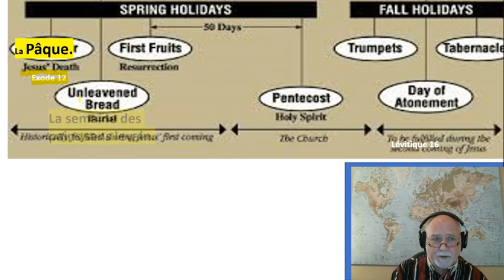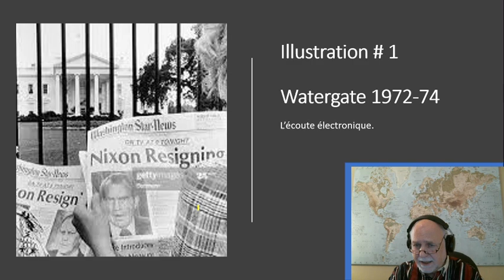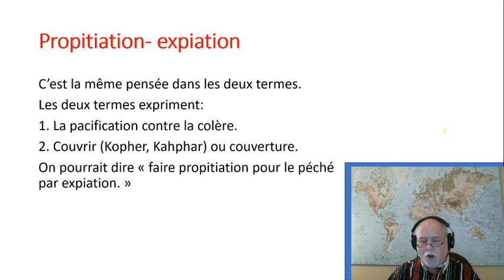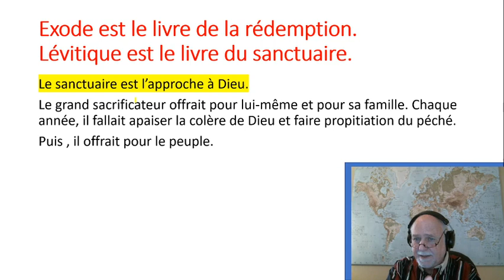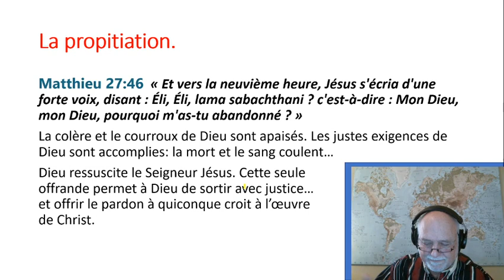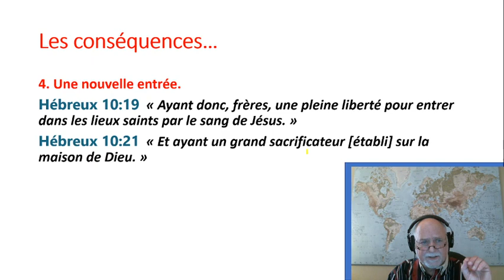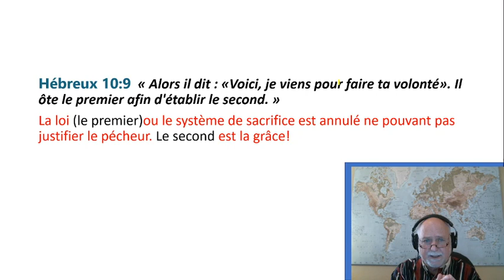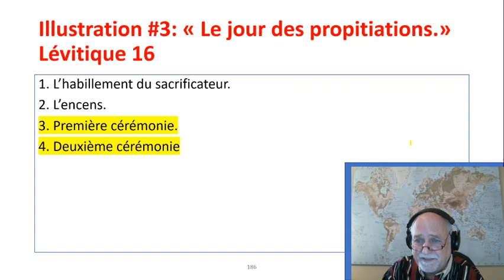Lév 16 Le jour des propitiations 1 de 2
La doctrine de la propitiation est peu connu. Si le livre d'Exode présente la rédemption, celui de Lévitique présente le sanctuaire! L'approche vers Dieu! Cette fête annuelle permetait la continuité d'Israël comme le camp de Dieu.